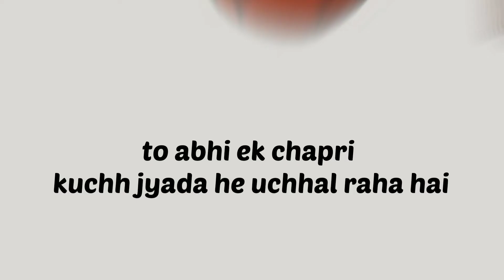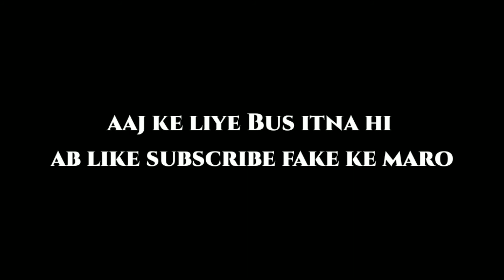roast on Adnan 07 chapri boi || khel khatm chapriyon ka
roast on Adnan 07 chapri boi

team 07 roast
chapri tik toker rost

thugesh
thugesh vs adnan
adnaan 07 vs thugesh
adnaan 07 roast
thugesh vs adnaan 07
thugesh controversy
thugesh unfiltered
thugesh vs adnan 07
lakshay chaudhary
adnan vs thugesh
adnaan 07
thugesh roast adnaan
adnaan07 vs thugesh
thugesh roast
thugesh vs adnaan
adnaan07
lakshay choudhary
team 07 roast
adnan 07
adnan reply to thugesh
youtubers vs tiktokers
thugesh vs adnan controversy
thugesh reply to adnaan
roast
adnan 07 vs thugesh
crazy deep roast
crazy deep
adnan 07 reply to thugesh
crazy deep new video
adnaan vs thugesh
team 07
thugesh roast adnaan 07
thugesh reply to adnan
adnan 07 roast
lakshay chaudhary vs adnaan07
thugesh vs adnaan07
thugesh new video
adnaan07 reply to thugesh
skeleton roast
lakshay chaudhary reply to adnaan07
adnan roast
neon man
adnan
adnaan07 vs thugesh controversy
thugesh adnan controversy
controversy
adnaan07 roast
thugesh funny
shorts
youtuber vs reelers
funny
comedy
adnaan 07 thugesh
gyaani
gyaani 2.0
gyani 2.0
mainhugyaani
2.0
new video
lakshay chaudhary vs adnaan 07
youtuber vs reeler
fun
entertainment
daily
actor
comedian
sanskari
youtube vs tik tok 2022
adnaan shaikh
adnaan 07 dz
mahesh keshwala
thugesh adnan 07 roast
adnaan 07 brutal roast
thugesh roast adnan 07
thugesh vs lakshay chaudhary
carryminati
thugesh reply to adnan 07
ejaz vlogs
thugesh vs adnaan 07 controversy
the adnaan 07 roast! (ultimate chapri)
adnan07 roast
tik tok vs youtube 2.0
thugesh vs padnan 07 fight
adnaan roast
lakshay vs adnan 07
adnan 07 vs youtubers
silent army
adnaan roast video
adnaan 07 the end
team07
adnaan07 pitai
thugesh reply to adnaan07
youtube vs tiktok
neuzboy
tik tok vs youtube
himachali pau
adnan vs lakshay chaudhary
skeletons roast
adnan vs youtubers
adnan roast by skeleton
adnan roast by skeletons
adnan roast video
adnan07
adnaa07 vs thugesh fight
adnaan07 exposed
carryminati roast by tik tok
youtube vs tik tok
adnaan07 roast lakshay chaudhary
adnaan07 roast by lakshay chaudhary
thugesh adnan roast
adnaan shaikh tik tok videos
adnaan07 vs lakshay chaudhary controversy
adnaan07 reply to lakshay chaudhary
talksick
abhijeet roaster
abhijeet roast video
adnaan07 thugesh
team07 roast
adnaan07 roast video
thugesh roast adnan
youtube vs tiktok controversy
thugesh vs padnan 07 fight l adnan 07 roast
thugesh adnaan controversy
bhai bantai
adnaan reply to thugesh
thugesh reels roast
crazy deep sourav joshi
tik tok vs youtube again
adnan 07 roast l thugesh vs adnan 07
youtube vs tik tok 2.0
adnaan 07 roast by thugesh
reacting to adnaan 07 roast by thugesh
reacting to thugesh roast on adnaan 07
dank indian memes
team 07 expose
team 07 adnan
team 07 tiktok